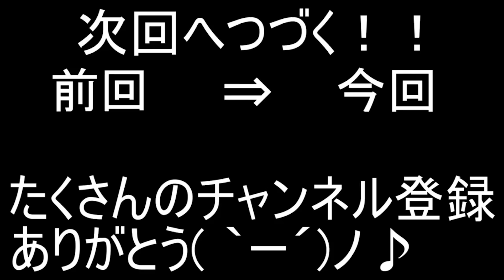【いちごマイクラ】ちぐさを絶対に許すな！ちぐさを絶対に許すな！ちぐさを絶対に許すな！すとぷり どまとは ころんくん まぜ太 あっとくん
🍓すとぷり、騎士A、AMPTAKのメンバーがシャッフルで5チームに！？✨

🍓3人5チームによる超大型マイクラ大会開催決定！！

🍓いちごダイヤを一番集められたチームが優勝！？👑
🍓なんと優勝チームには豪華な賞品も！？🎁✨

大会開催期間：８月１日～８月３０日
結果発表：８月３１日２０時

・魔王魂様
・Epidemicsound様
・騒音のない世界様
・DOVA-SYNDOROME様
・龍的交響楽様
・MusMus様